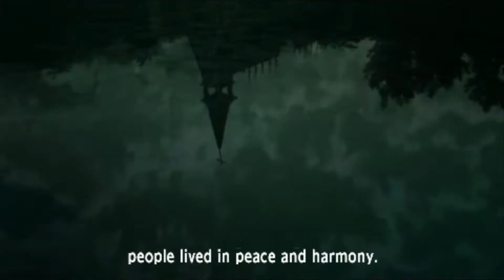Castlevania: The Dracula X Chronicles (2007) Konami (Sony PSP) 1080p